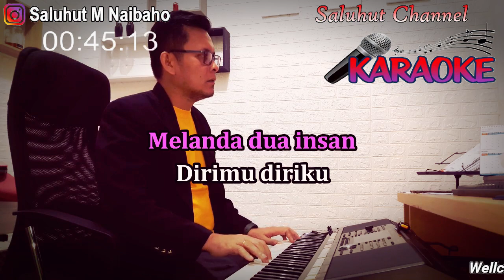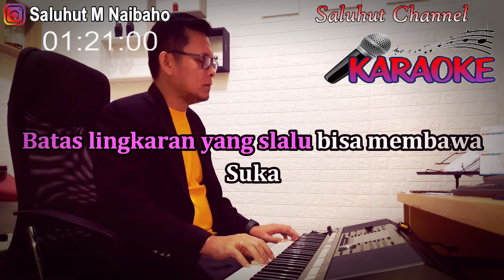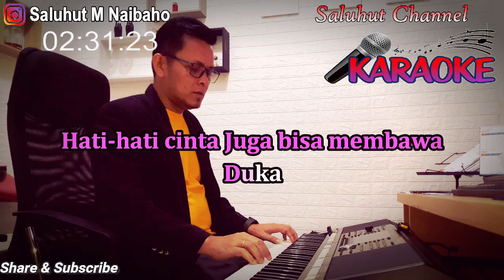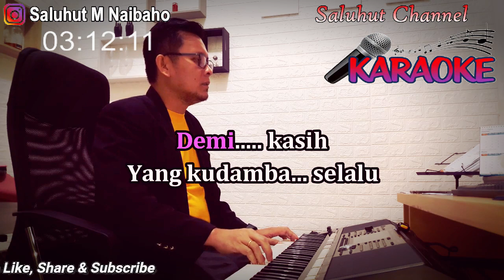KHARISMA CINTA ll KARAOKE NOSTALGIA ll BROERY MARANTIKA FEAT DEWI YULL ll NADA PRIA A=DO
Kharisma Cinta
Cipt. Ami Ivos

Lirik
Cinta
Kini kau datang jua
Melanda dua insan
Dirimu diriku
Cinta
Sungguh indah critamu
Dunia terasa hampa
Bila kau tiada
Hati-hati cinta
Juga bisa membawa
Duka
Batas lingkaran yang slalu
Bisa membawa
Suka
Demi dikau
Yang kusayang
Demi kasih
Yang kudamba selalu
Sayang
Tiada seindah kasih sayang
Cinta suci lagusyahdu merdu
Tiada seindah kharismanya
Pabila kau tahu cinta itu suci